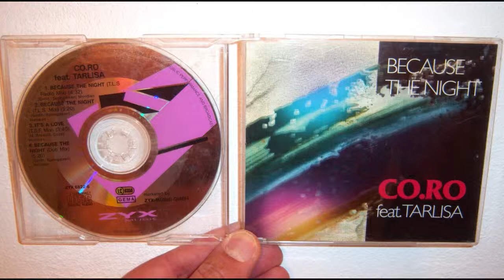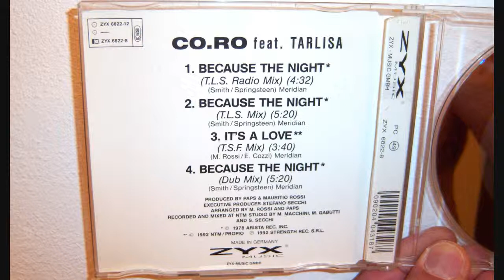Co.Ro. Featuring Taleesa - Because the night (1992 T.L.S. mix)